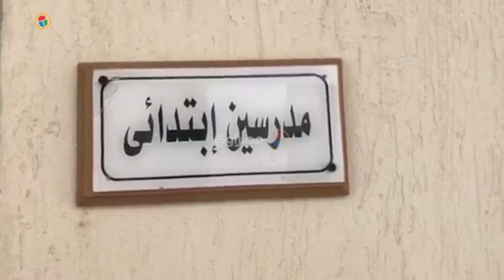المدرسة اليابانية في التجمع: حضر المسئولون واختفى الطلاب